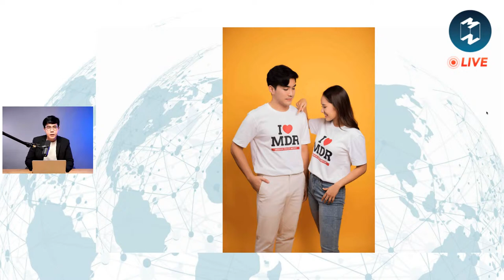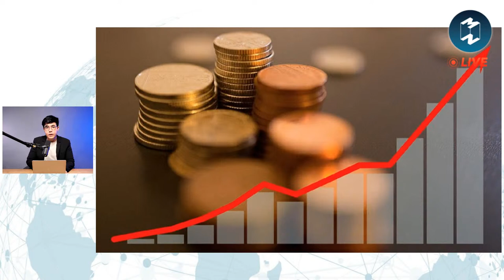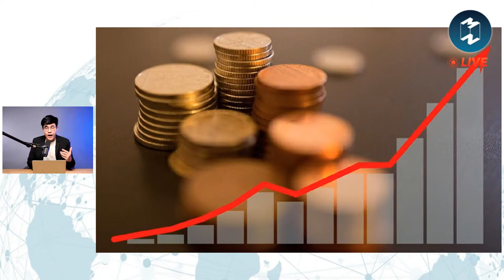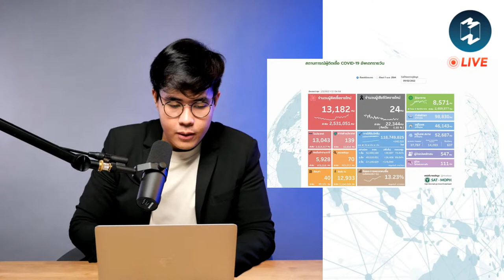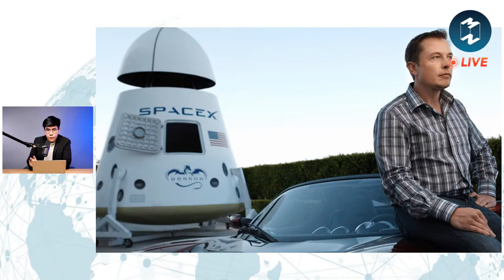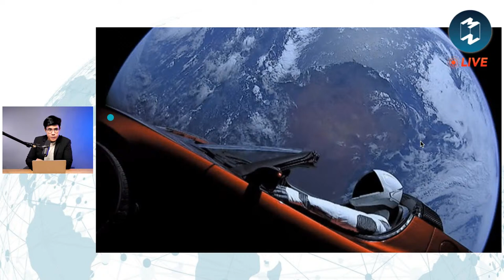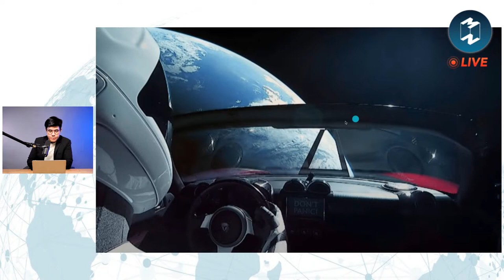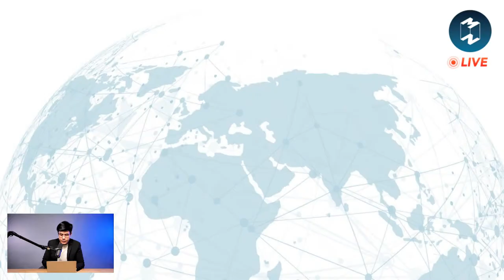เศรษฐกิจโลกกำลังเสี่ยงถดถอยในยุค “ดอกเบี้ยขาขึ้น" | Mission News LIVE! 10 ก.พ. 2022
อัปเดตข่าว Mission News LIVE! ประจำวันพฤหัสบดีที่ 10 กุมภาพันธ์ 2022
[ต่างประเทศ] เศรษฐกิจโลกกำลังเสี่ยงถดถอย ในยุค “ดอกเบี้ยขาขึ้น"
[ต่างประเทศ] โอมิครอนพุ่ง! แพทย์เตือนเร่งหาเตียงรองรับผู้ป่วย
[เทคโนโลยี] รถยังอยู่ดี! หลัง Elon Musk ส่งรถ Tesla ส่วนตัวสู่อวกาศเมื่อ 4 ปีก่อน